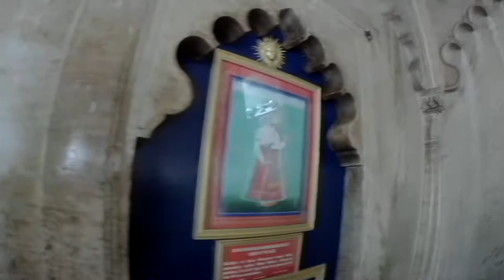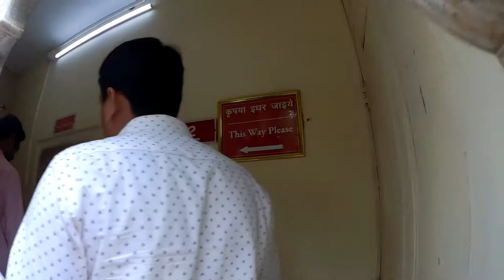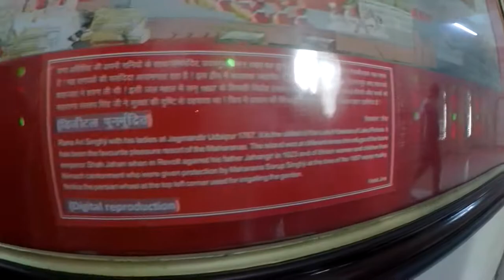सिटी पैलेस उदयपुर का इतिहास | City Palace Udaipur in Hindi | places visit in udaipur 2019 Part - 4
सिटी पैलेस उदयपुर का इतिहास | City Palace Udaipur history in Hindi | best places to visit in udaipur 2019 | Hindi History of city Palace... Udaipur | राजस्थान के सबसे विशाल महलो में से एक सिटी पैलेस, उदयपुर HD COMPLETE GUIDED TOUR IN HINDI | उदयपुर का इतिहास और प्रमुख जगह || Udaipur History and Tourist Places